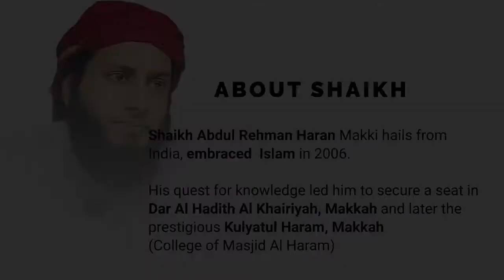7 Ways To Avoid Committing Sins || Shaykh Abdul Rehman Haran Makki